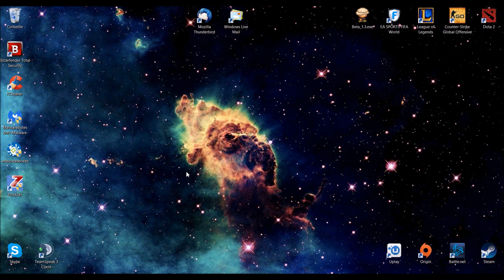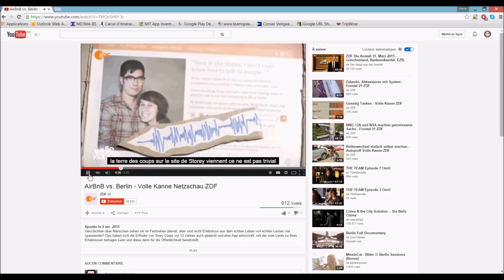[Tuto] Comment traduire les vidéos Youtube ?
Petit tuto pour comprendre comment traduire une vidéo Youtube étrangère !